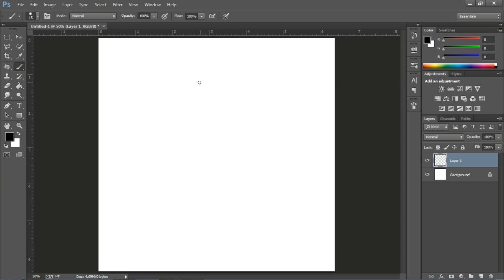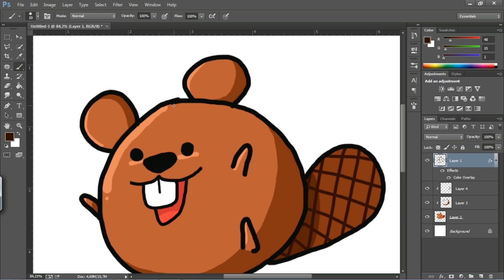DRAW #34 How to draw a cute Beaver - draw doodle character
doodle character draw drawing cute character kawai art sketch doodle art pen draing how to draw cartoons cartoon artist how to doodle cute cartoon digital drawing kawai drawing hobby doodling my life speedart drawing paint draw my life ink inking create doodle